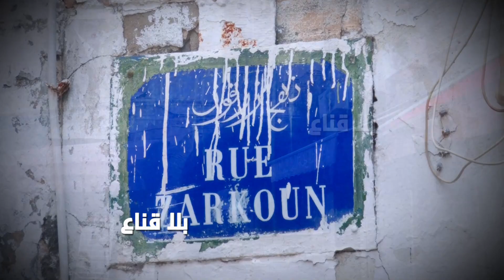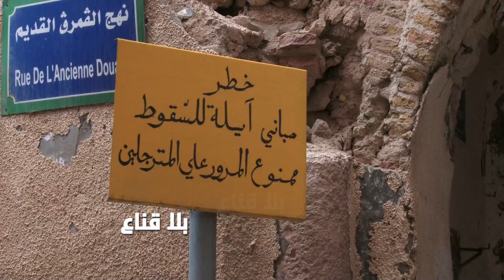رغم غلق ماخور تونس..الكاارثة تتكرر بنهج زرقون..المباني تسـ ـقط لوحدها والسكان مهـ ـددون بالمـ ـوت !!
رغم غلق ماخور تونس..الكاارثة تتكرر بنهج زرقون
السكان مهـ ـددون بالمـ ـوت في أي لحظة والدولة غائبة